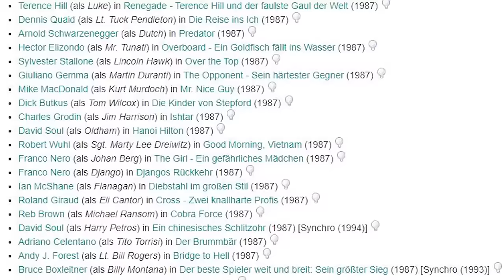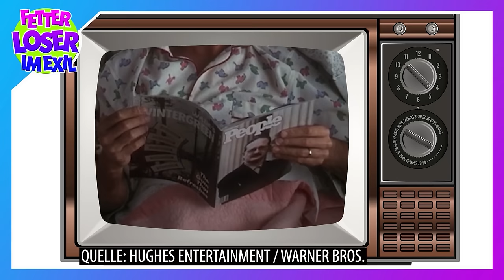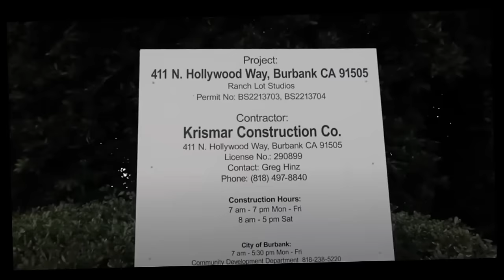Schöne Bescherung (1989) - Ein Blick hinter die Kulissen des Weihnachtsklassikers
Hilfe, es weihnachtet sehr! Das war der ursprüngliche deutsche Titel des Weihnachtsklassikers "Schöne Bescherung" aus dem Jahr 1989. Bei uns 1990 leider nur auf Videokassette erschienen, mauserte sich der Streifen schnell zum Kultfilm und ist aus dem heutigen Weihnachtsprogramm gar nicht mehr wegzudenken. Wir schauen heute mal hinter die Kulissen des dritten Griswold-Films und tauchen ein, in die spannende Zeit des Übergangs der 80er zu den 90ern.

0:00 – Einleitung
1:30 – Die Story
4:50 – Die Entstehung des Films
6:22 – Der Regisseur kündigte wegen Chase
8:32 – Die Stars und ihre deutschen Stimmen
13:29 – Die verunglückte Fortsetzung
14:38 – Jede Menge Bonus Infos
20:31 – Das festliche Ende